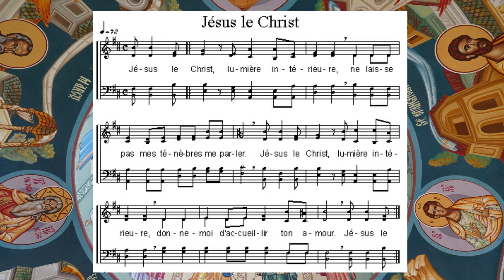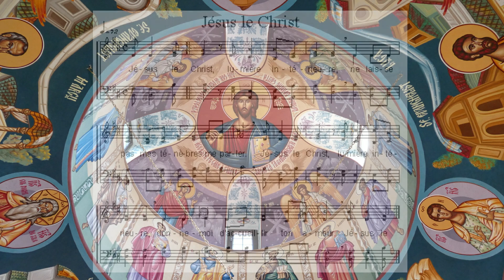Jesus Le Christ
Jésus le Christ, lumière intérieure
Ne laisse pas les ténèbres me parler
Donne-moi d'accueillir ton amour